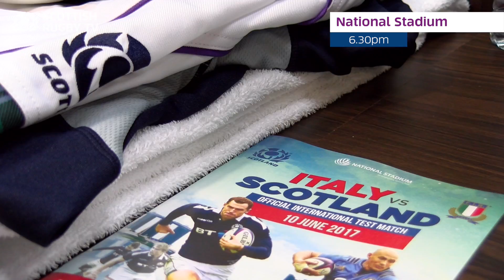Summer Tour 2017 | Italy Behind the Scenes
All the behind the scenes action from the match with Italy yesterday in Singapore plus we hear from double try scorer Ross Ford